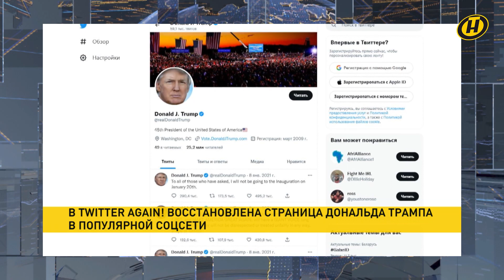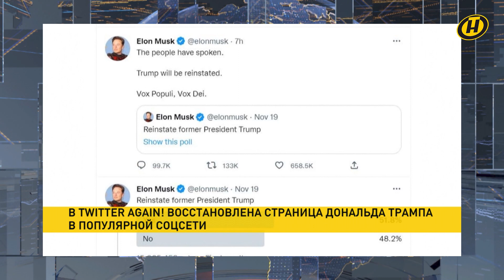Новости: День работников сельского хозяйства; выборы в Казахстане; провокация на границе Беларуси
00:00 Смотрите в выпуске "Наши новости" (16:00 от 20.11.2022):

00:02 День работников сельского хозяйства и перерабатывающей промышленности. Александр Лукашенко поздравил тружеников села с профессиональным праздником. Они делают все, чтобы на столах белорусов был свежий хлеб и качественные продукты. С какими достижениями пришли к празднику?

03:06 В Казахстане начались досрочные президентские выборы. Более 10 тыс. участков открылись с самого утра. В главную политическую гонку вступили шесть кандидатов.

05:12 Провокации становятся привычными в поведении украинской стороны. Очередная на границе с Беларусью, сообщает Госпогранкомитет.

06:00 Антироссийские санкции погрузили экономики европейских стран в кризис. Недовольство людей выливается на улицы. В Париже акция протеста закончилась жёсткими столкновениями с полицией.

06:45 Страсти вокруг одного аккаунта, которые в очередной раз подтверждают раскол в американском обществе. Страницу Дональда Трампа в Твиттере восстановили.

07:39 В календаре – Всемирный день ребенка. Праздник отмечают в 129 странах

08:29 Спустя столетие. В Витебске представили уникальный прижизненный портрет Якуба Коласа. Талант не только писателя, но и художника!

10:43 Пепел, магма и раскаленные бомбы на Камчатке. Чрезвычайную активность проявили сразу два вулкана.